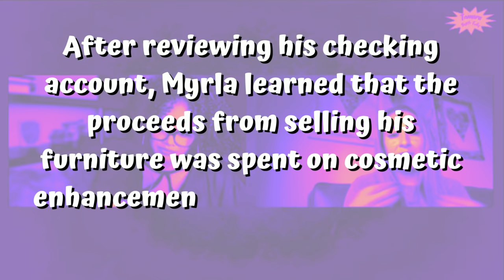♨️Myrla Spills Tea About The Break Up 💍 Married at First Sight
This is my Face-to-Face Interview with MAFS season 13 Houston 2021 Myrla Feria. She married/matched with Gil Cuero. Their 8 week romance shattered in days. Learn the events, according to Myrla, that lead to the break up.

Castmates Rahcel Gordillo & Jose San Miguel Jr., Bao Hoang & Johnny Lamb, Brett Layton & Ryan Ignasiak, Michaela Clark & Zack/Zach Freeman weddings and decision days have ended. Lifetime TV